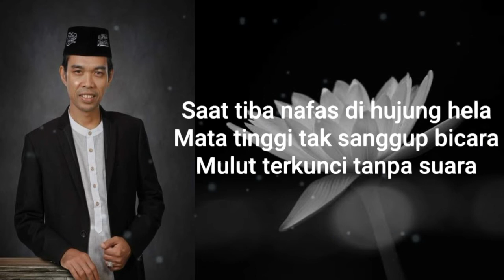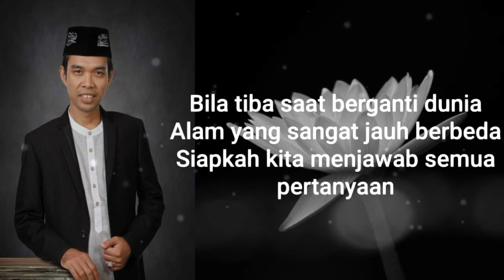Bila Tiba - Cover. Ustadz. Abdul Somad. Lc. MA (Lirik)